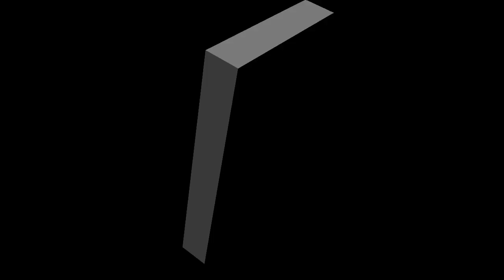Ruben Lescano nos relata su experiencia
De la  Serie de Reportajes en esta oportunidad, entrevistamos a Ruben Lescano. Camarógrafo (ex Cinepress)